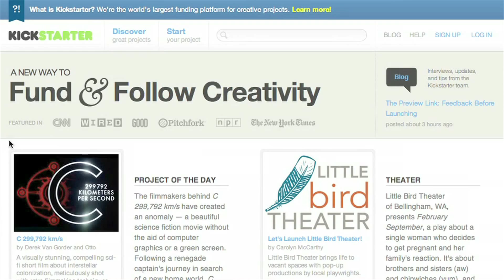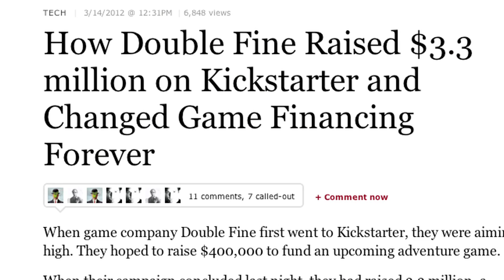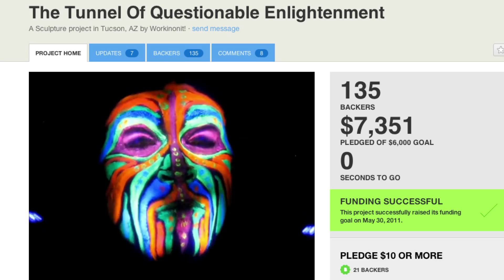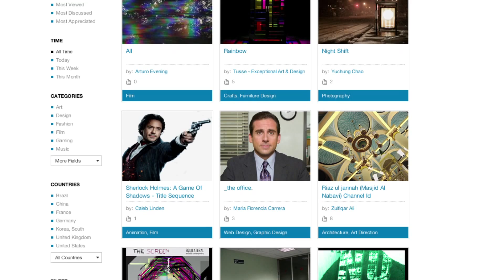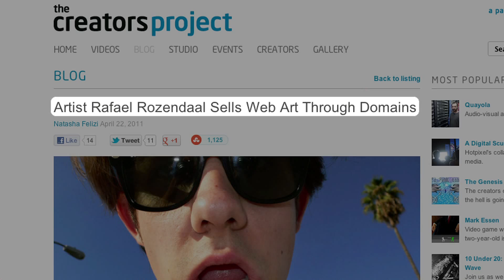The Impact of Kickstarter, Creative Commons & Creators Project | Off Book | PBS Digital Studios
The internet has intensified connections between people across the planet. In this episode we take a look at the impact of this new interconnectivity on the art world. Traditional funding models are dissolving, new forms of expressing ownership have arisen to accomodate for remix culture, and artists are finding ways to connect physical art experiences and traditions to the internet. In the digital era, the experience of art from the perspective of the artist and the art audience is shifting rapidly, and bringing more people into the creative process.

Featuring:

Yancey Strickler, Co-Founder of Kickstarter
Ciel Hunter, Creative Director of Creators Project
Julia Kaganskiy, Editor of Creators Project